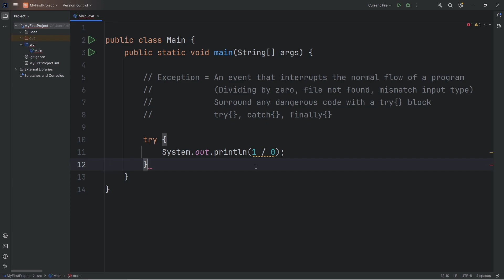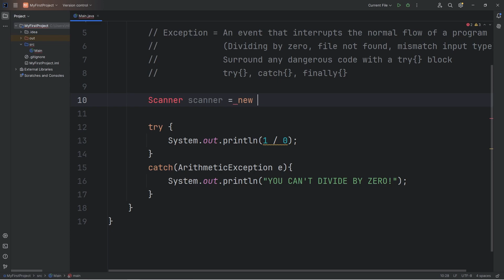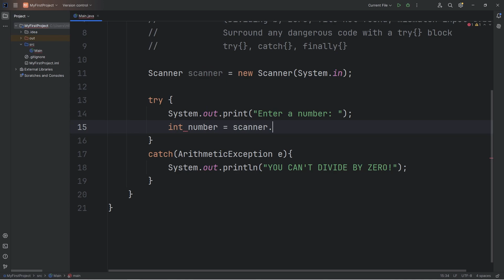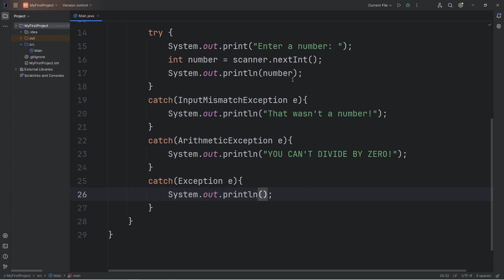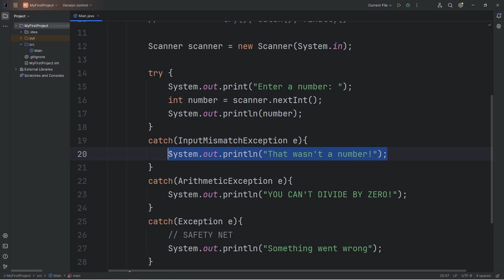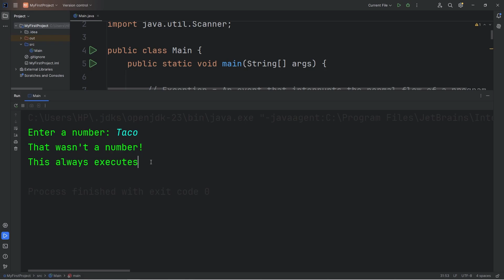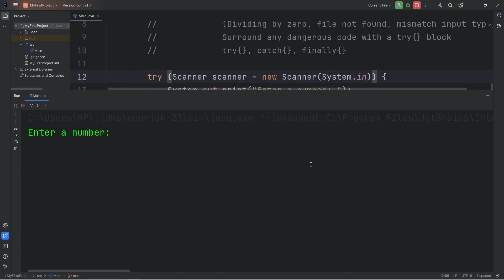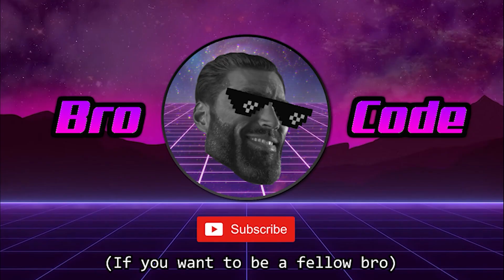Learn EXCEPTION HANDLING in 8 minutes! ⚠️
import java.util.InputMismatchException;
import java.util.Scanner;

        // Exception = An event that interrupts the normal flow of a program
        //                      (Dividing by zero, file not found, mismatch input type)
        //                      Surround any dangerous code with a try{} block
        //                       try{}, catch{}, finally{}

        try (Scanner scanner = new Scanner(System.in)) {
            System.out.print("Enter a number: ");
            int number = scanner.nextInt();
            System.out.println(number);
        catch (InputMismatchException e) {
            System.out.println("That wasn't a number!");
        catch (ArithmeticException e) {
            System.out.println("YOU CAN'T DIVIDE BY ZERO!");
        catch (Exception e) {
            // SAFETY NET
            System.out.println("Something went wrong");
        finally {
            System.out.println("This always executes");